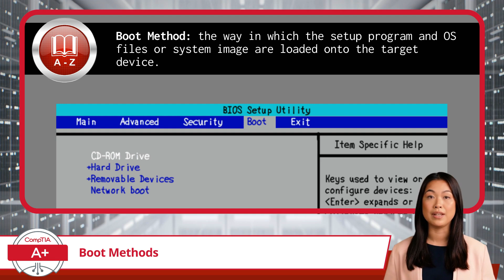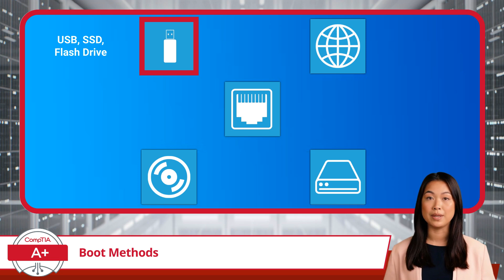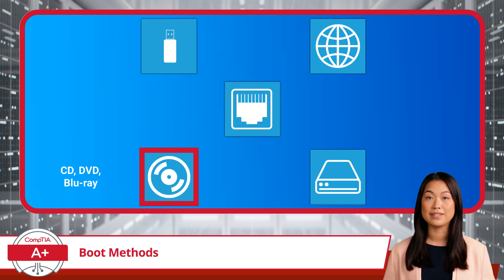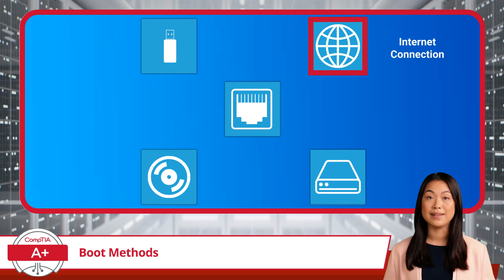CompTIA A+ Core 2 (220-1102) | Boot Methods | Exam Objective 1.9 | Course Training Video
CompTIA A+ Core 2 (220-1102) | Exam Objective 1.9 | Given a scenario, perform OS installations and upgrades in a diverse OS environment - Boot Methods

Certification Cynergy provides a free complete online IT training course for the CompTIA A+ Core 2 certification. The A+ Core 2 is the second part of CompTIA's entry level certification designed to introduce users to basic computer principles. Through our free training course, we will help you to prepare for and pass the A Plus certification exam quickly and easily.